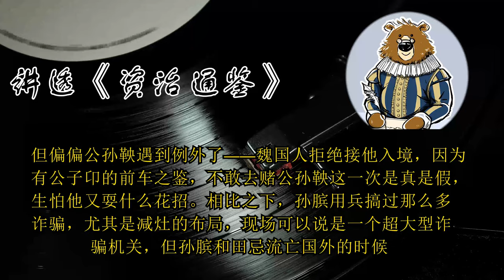魏惠王当初该杀公孙鞅吗？ 🔴 讲透资治通鉴（185）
划重点
1.公孙鞅趁魏军群龙无首，发动进攻，拿下了与魏国常年拉锯的河西之地。
2.公孙鞅的战术虽然赢得轻巧，却等于在个人征信记录上留下了一笔黑料。
3.魏王当初该不该杀无辜的公孙鞅，其实可以抽象为一个经典的伦理学难题。